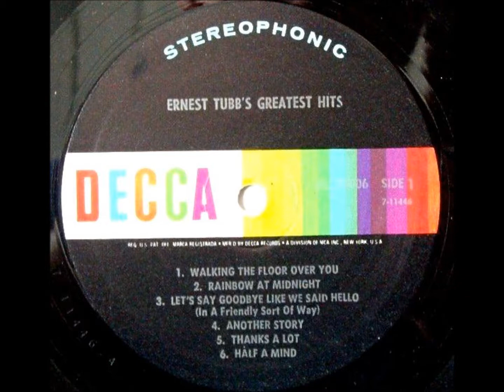Half A Mind , Ernest Tubb , 1958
Written by Roger Miller. It reached # 8 on the country charts in 1958.